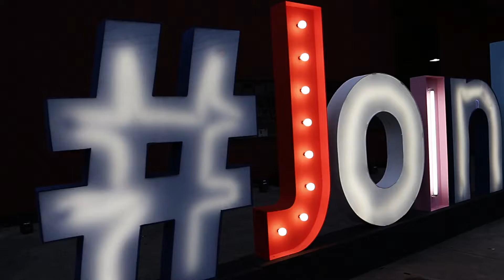Parte 2 - Lanzamiento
¡Mirá todo lo que pasó en el lanzamiento del Verano 17!

Film by: Lenny González.